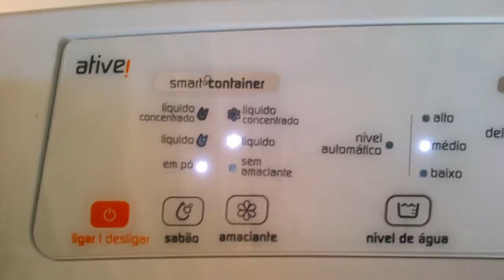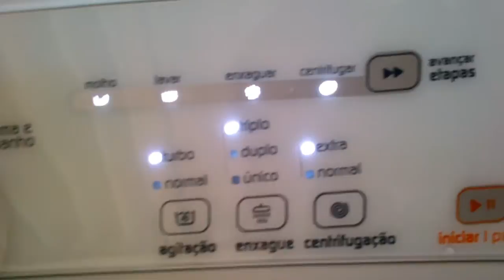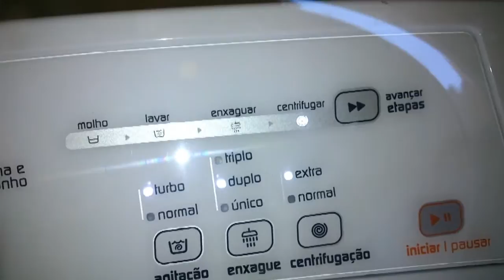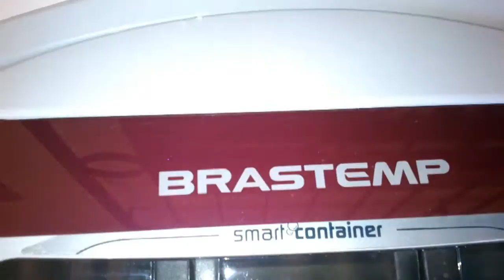BRASTEMP BWU11A - Lavando Toalhas Ciclo Completo!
No inicio escolhi